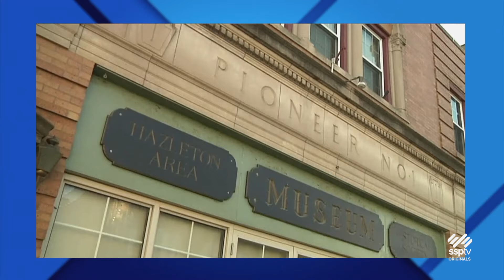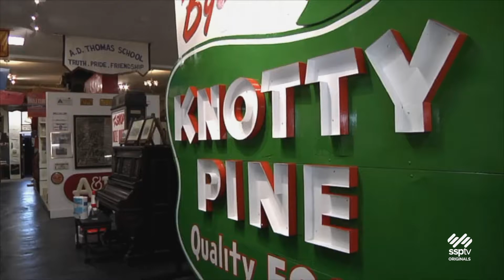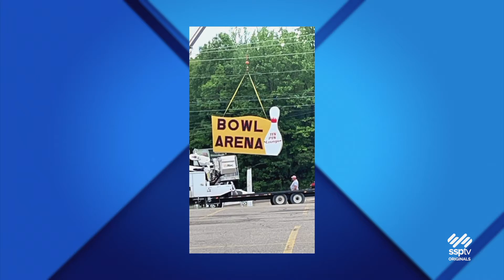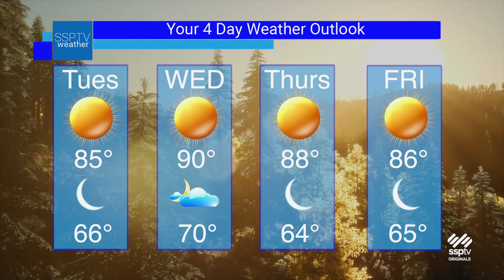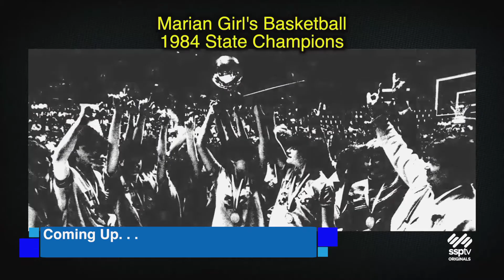SSPTV News Headlines: Monday July 18, 2022